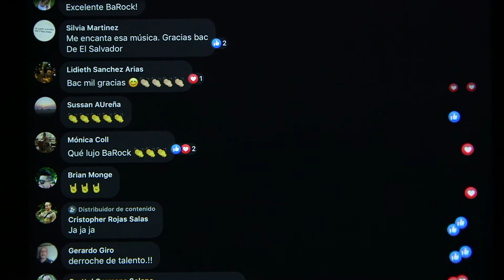Momentos Online Sábado 9 mayo 2020 - Barock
Barock en Momentos Online